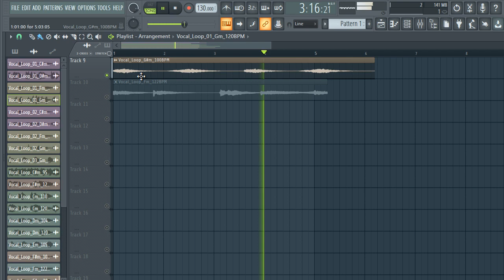GET these FREE Vocal Sample Packs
tags ignore

vocal samples
free vocal samples
samples music
free samples